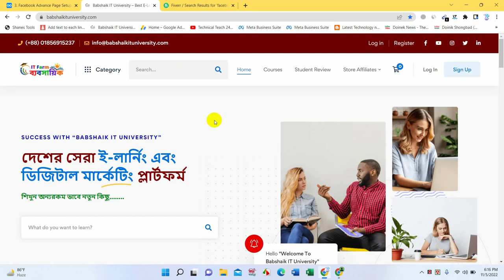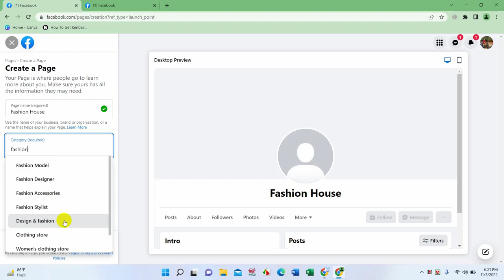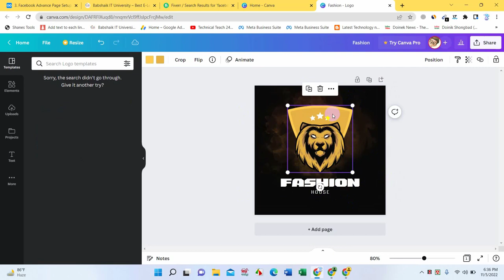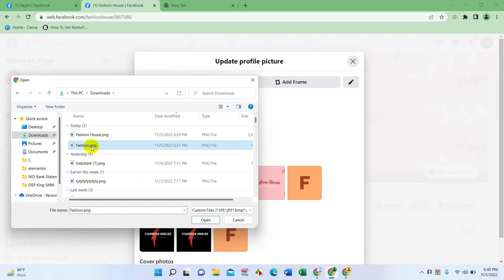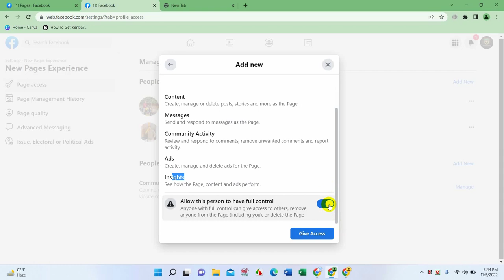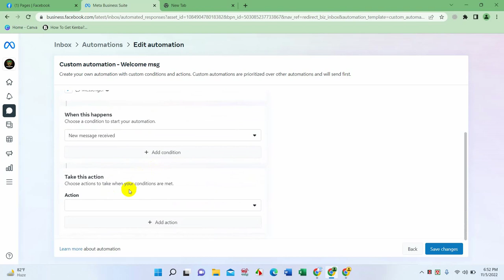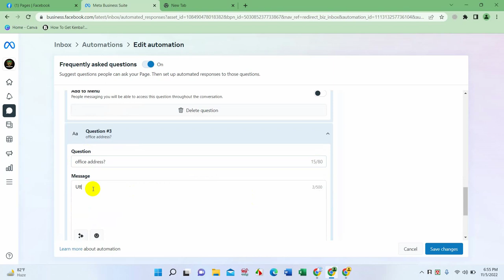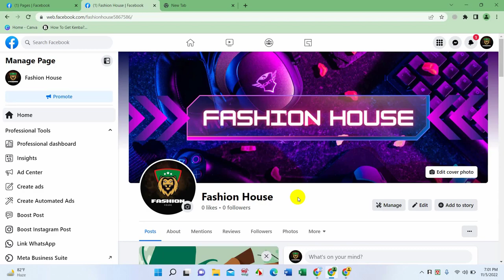Facebook Page Creation 2024 | How To Create Facebook Page | Bangla Tutorial 2024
Facebook Page Creation 2024 |